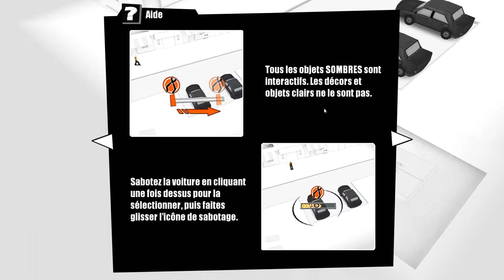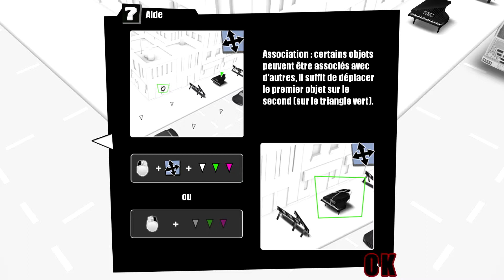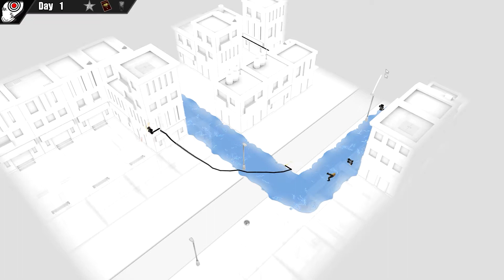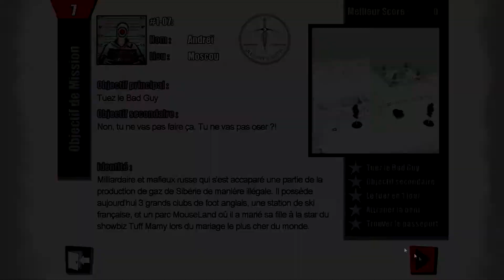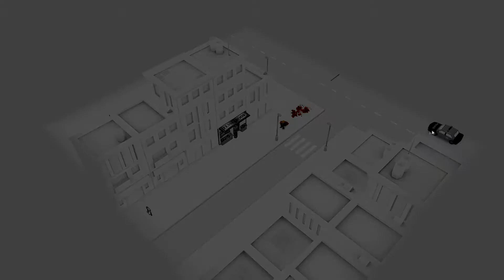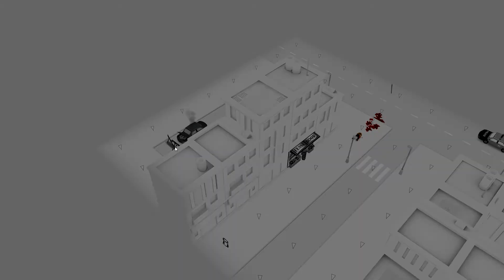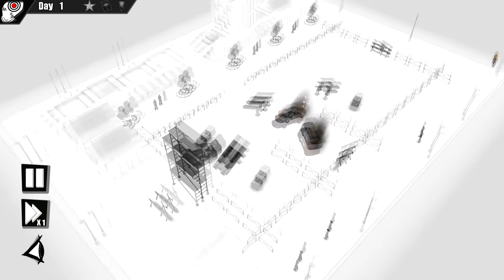TEST/Kill the bad guys, la démo "l'assassin cerebral, ou pas"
Plop à tous;

Aujourd'hui, on tue des gens parce que ces des méchants, voilà, rien de plus, rien de moins.

N'hésitez pas a liker si sa vous a plus et a commenté pour me dire se qui ne va pas ou pour m'encourager ou proposé d'autre chose, sujet de discussion ou autre ;)

Chaine: Reviljdm
Idpsn: Reviln1 et JDMsh0t.